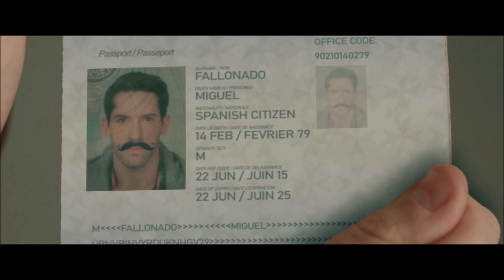Accident Man Hitman's Holiday Movie Explain In Hindi | Accident Man 2 2022 Ending Explained Scott A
2 actors died this week
2 causes of accidents
2 immediate causes of accident
Accident Man 3
2 major causes of accidents
Accident Man Hitman's Holiday 2022 ending explained in hindi
Accident Man Hitman's Holiday 2022 Explain In Hindi
Accident Man Hitman's Holiday 2022 Explained In Hindi
Accident Man Hitman's Holiday 2022 full movie
accident man hitmans holiday 2022 hindi dubbed
Accident Man Hitman's Holiday 2022 movie explained in hindi
Accident Man Hitman's Holiday Full Story Summarized Explained Review in Hindi
Accident Man Hitman's Holiday movie ending explained in hindi
how to describe car accident injuries
how to handle an accident in the workplace
how to treat car accident injuries
man dies in car accident near me
man killed in car accident near me
Michael Jai White
most dangerous accident in india
most dangerous road accident in india
nebraska man killed in highway 2 accident
Oscar Winning Movie Explain in hindi
Poco The Killer Clown
Ray Park
Ray Stevenson
Sarah Chang
Scott Adkins
scott adkins accident man 2
spider man 2 accident
what counts as an accident in hitman
where to watch accident man 2
who was the first person killed in a car accident
worst skydiving accident in history